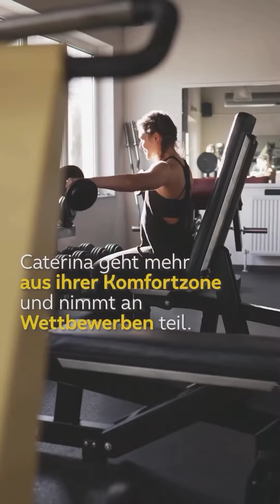Diese Frau ist unsere Weltmeisterin!🏆😇